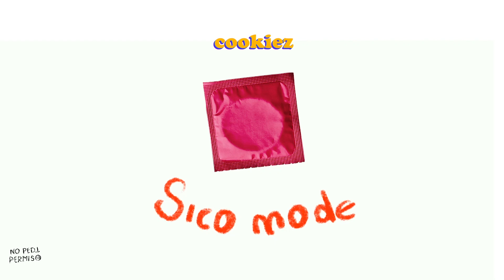Cookiez - Sico Mode [AUDIO]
Recién Horneadas ya disponible.

Producción: Refugee
Letra: Cesxr, Kevo, Maneyx, Refugee